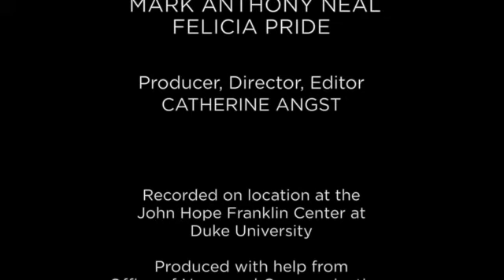Left of Black with Felicia Pride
Mark Anthony Neal is joined by writer and filmmaker Felicia Pride to talk about the challenges involved with funding and distributing black media, and her new project, "Openended", and ABC's new sitcom "Blackish".